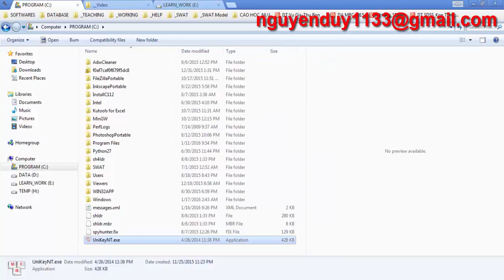[ArcGIS] Gõ tiếng Việt có dấu trong ArcMap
Gõ tiếng Việt có dấu trong ArcMap
- Bước 1: Chạy Unikey dưới quyền Admin
- Bước 2: Khởi động ArcMap, tiến hành gõ tiếng Việt có dấu (vd: đổi tên layer)